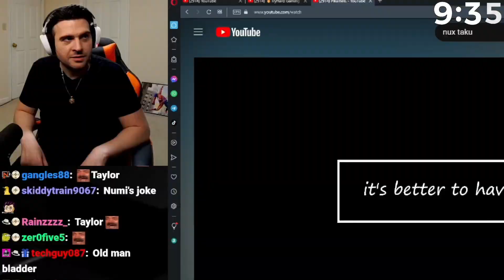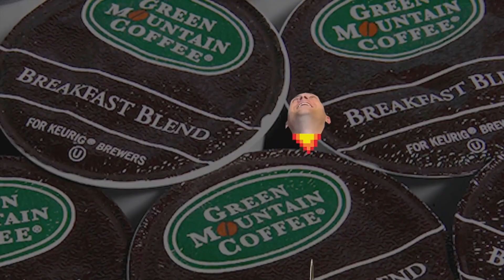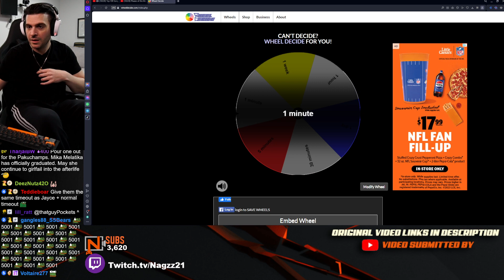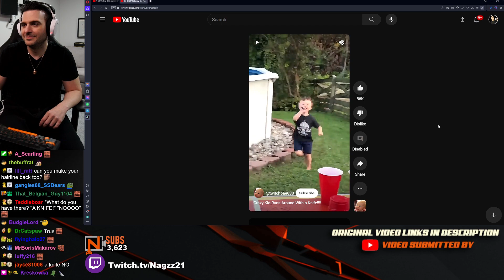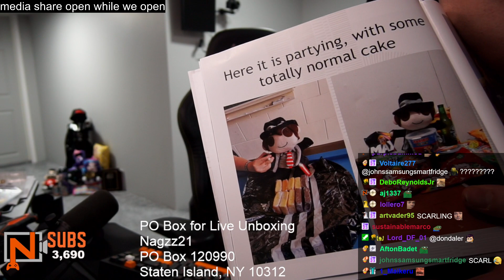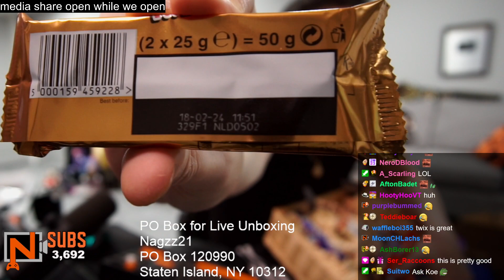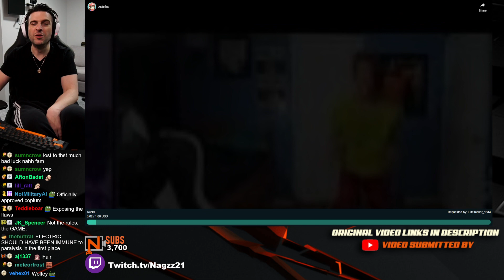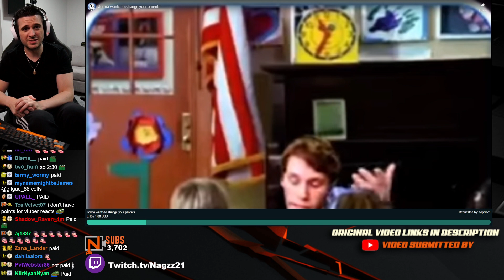[12-28-2023] - Hivemind Hangout, media share, Vtuber reacts, Unboxing your packages